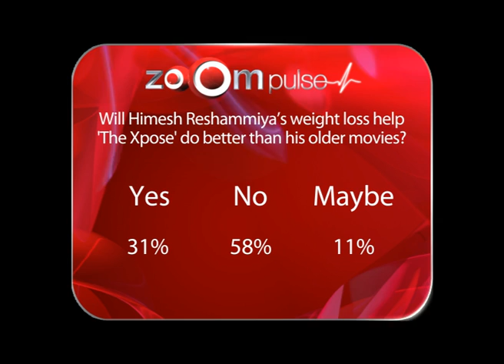Will Himesh Reshammiya's Weight Loss help 'The Xpose' to do better thhan his older movies